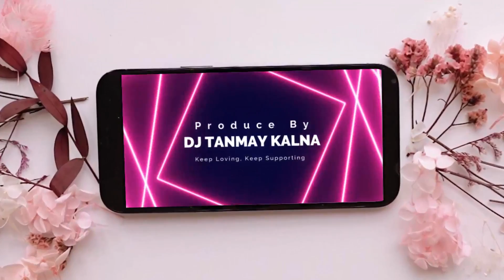Puruliya Hits : Megha Ore Megha DJ Song | DJ Tanmay Kalna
Song :- Megha Ore Megha Tuku Borshe De Remix

 About : DJ Tanmay Kalna is a YouTube Channel, where you will find All Type EDM Music.